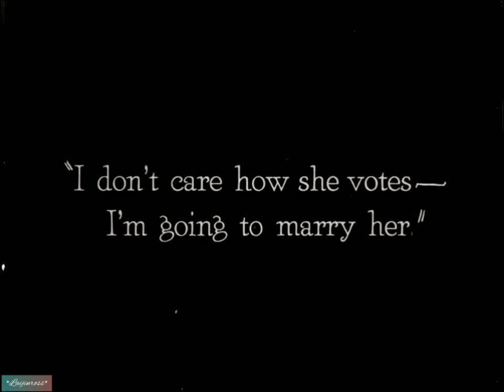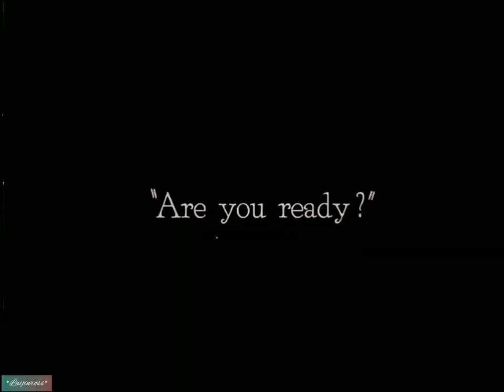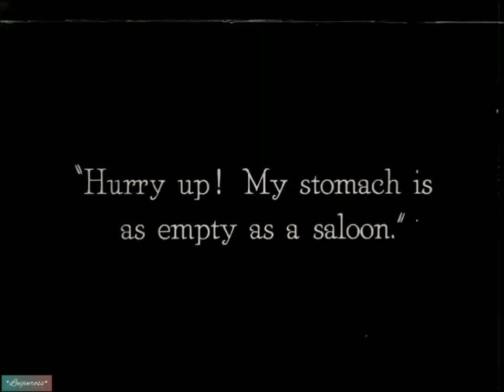The Scarecrow by Buster Keaton|"Inside The Convertible House" Scene|Short Clip|New Background Music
This video is a short clip of the movie The Scarecrow starring Buster Keaton.

The scenes in this clip are focused on the characters inside their convertible house.

The music you hear playing in the background of the movie was created by Menchie Pronton just especially for this video. 🙂

Laugh more.
Have fun.

Bless you.